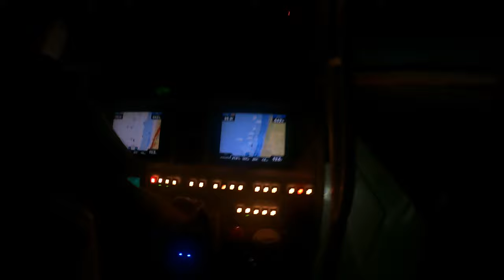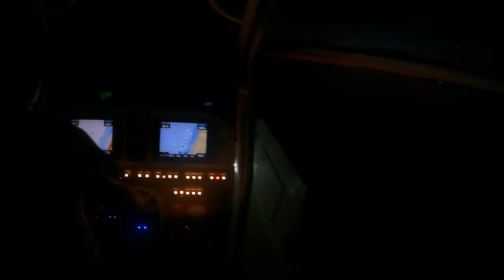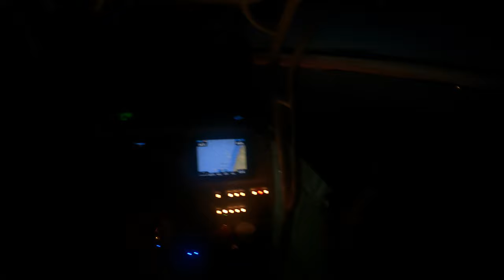Striped Bass Chunking with the Original Jigging Jerks Crew - Big Fish, Bigger Laughs!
The Year was 2018 and the notion of a YouTube channel on the coattails of our friend John Skinner, but emphasizing more the laughs, jokes and ball-basting than "education" was born.  It's been a while since the original Jerks got together to fish, but we can think of no better reason to do so than Doc beating cancer.  As explained in a prior video, Doc's immune system is very compromised, hence the reason he must wear a mask for a couple of more months when out in public.

Net Used in Video

GoPro Hero 9